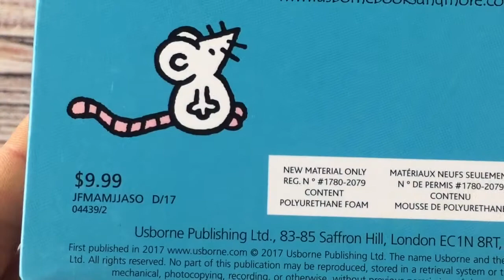A Look Inside The Usborne Touchy Feely That’s Not My Otter Book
and come hang out at The Usborne Experience with Heidi on FB.